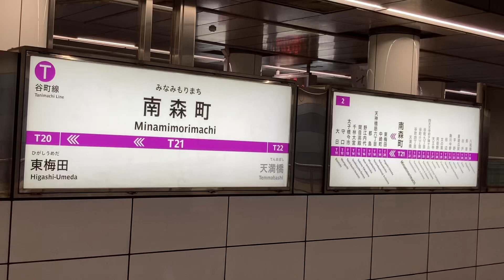駅の記録36 ￼Osaka Metro 谷町線 南森町駅(2023/11/17)